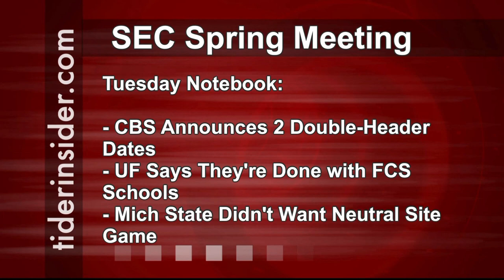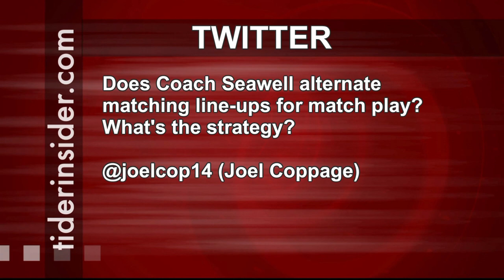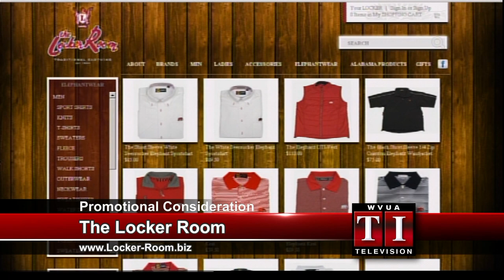Tider Insider TV - 5/27/14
Gary Harris & Rodney Orr discuss the latest in Crimson Tide athletics, including an interview with NCAA Tennis Doubles National Champs, Erin Routliffe & Maya Jansen.